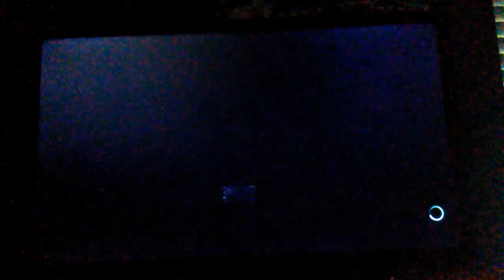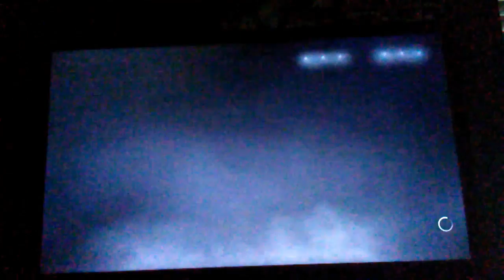WWE 2K17 My Career - Ep.[28] - FIRST 2 PEOPLE TO KICK OUT OF THE SUPERMAN!!! 2 AMAZING MATCHES!!!